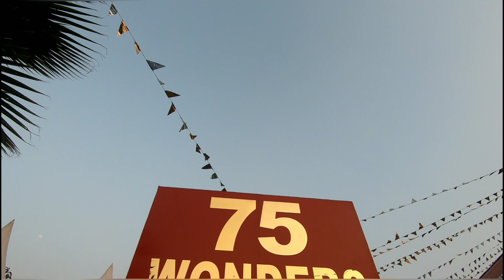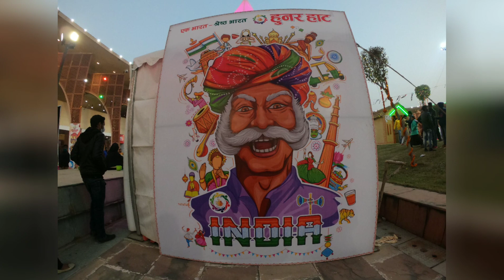Hunar Haat 🌺 Lucknow 🌸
Lucknow is contributing to the national vision of an 'Aatmanirbhar Bharat' or self-reliant India by boosting the spirit and handicrafts of local artisans on a countrywide platform. Hosting the 24th edition of the Hunar Haar which is the flagship event of Ministry of Minority Affair, Lucknow's take on this 'vocal for local' programme will monetise the skills of several artisans, craftsmen and culinary experts, opening new employment opportunities. Extending through 2 weeks, the Hunar Haat has been organised from January 22 to February 4 at Avadh Shilpgram in Lucknow.